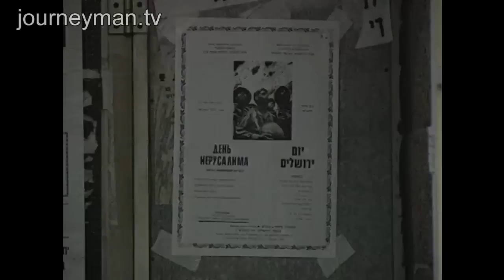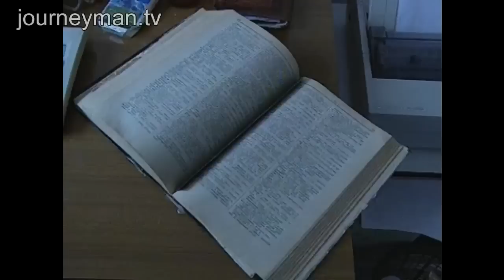Soviet Jews' Disappointing Move to Israel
The Olim (1991) - Soviet Jews who opted to go to Israel - are committing suicide in their promised land.

They cannot find work and are forced to live in tent villages because they cannot afford the high cost of living in Israel. They are also persecuted for not being 'real' Jews. The newcomers wonder whether Israel is really an improvement on their previous life in Russia. Many had good professional jobs but are now forced to take jobs once the lot of Palestinians; a chief scientist works as a night-watchman; a biologist works as a cleaner. Instead of being used for their intellectual abilities, the Olim are being used to build a new Jerusalem on Palestinian land.

A film by Mark Stucke - Ref No. 0006

A Journeyman Pictures Production